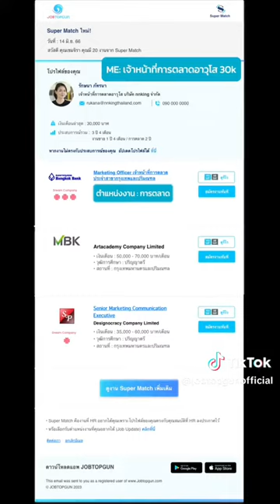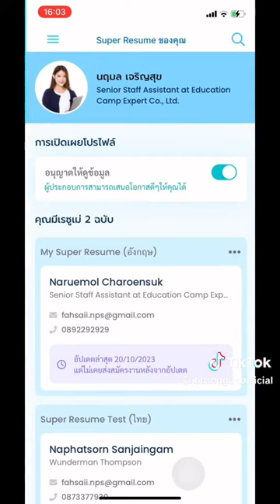JOBTOPGUN มีอะไรบ้าง…ที่ทำให้น้องๆที่เพิ่งจบใหม่เลือกใช้เรา 🧐